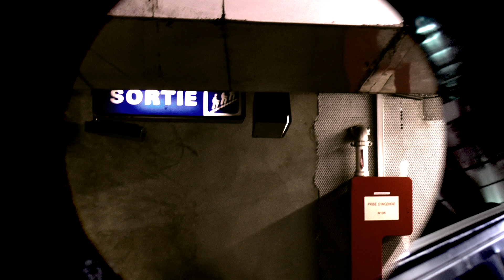Escalators Under Paris by Wind Rhythm Duo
David Wolf: alto saxophone
Robert Montheureux: soprano saxophone

Recording of the actual session at Live Arts 26 November, 2018.
As usual no edits of the music.

Recording, mixing, mastering, stills and film by
Robert Montheureux

Stills: May 2018 Paris/France
Robert Montheureux ©